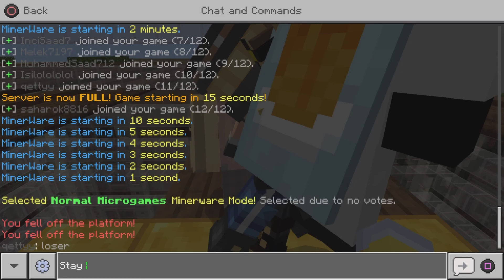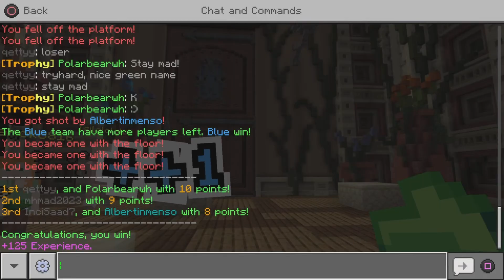The most toxic Minerware game i ever played (Cubecraft minerware)